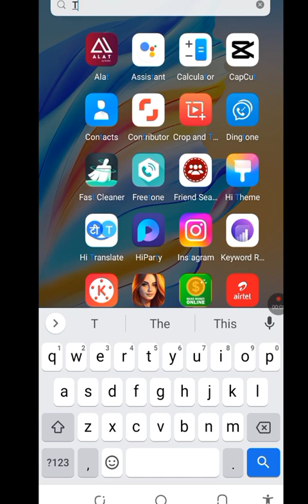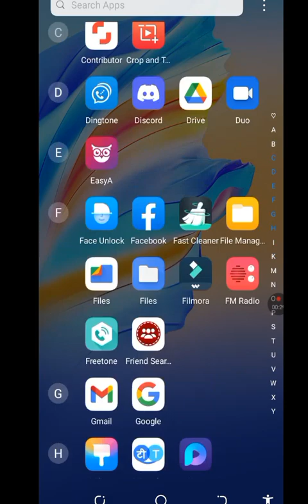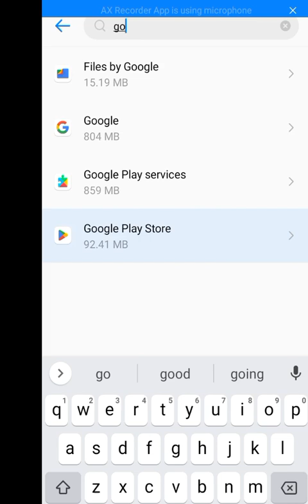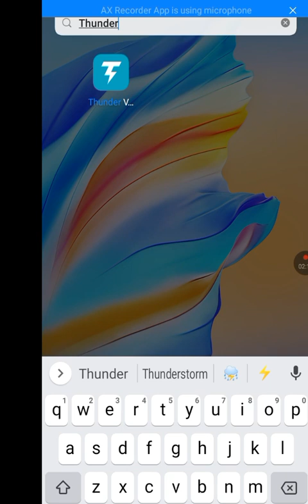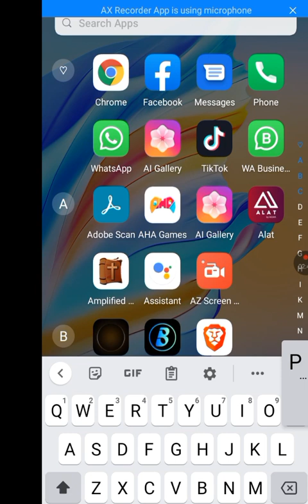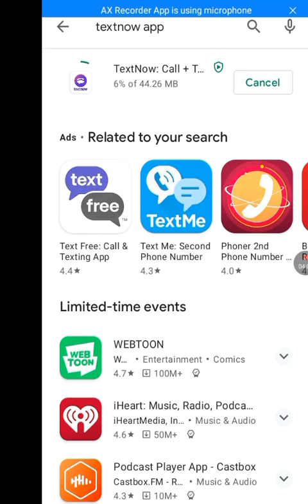TextNow is unavailable in your country problem/How to fix TextNow sign up problem/TextNow .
Text now is unavailable in your country problem/ How to fix TextNow sign up problem/ TextNow/TextNow app sign up problem.

If your TextNow app not working, this video is for you. In this video I will show you how to fix, TextNow is unavailable in your country problem.

In this video ,I answered all your questions on :
How to create TextNow account,
How to create TextNow account in Nigeria,
TextNow error has occurred problem solve,
TextNow.
TextNow sigh up problem.
TextNow free number.
TextNow 2023.
TextNow not working.
TextNow app.
TextNow something went wrong please try again.